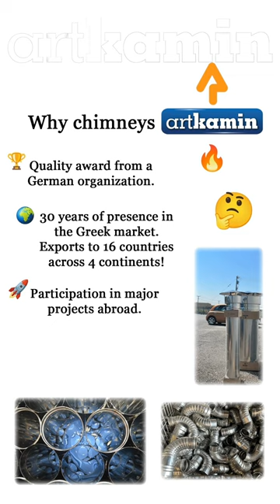Stainless steel chimneys Artkamin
Leading manufacturer of premium stainless steel chimneys located in Greece.

We manufacture single and double wall stainless steel chimneys and air ducts, providing our customers with a complete range of products that meet the highest standards of technical specifications.

Aristotelis Tsirigotis & CO
Vi. Pa. Oraiokastro Greece